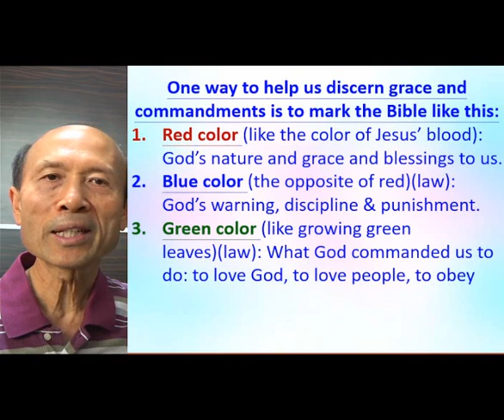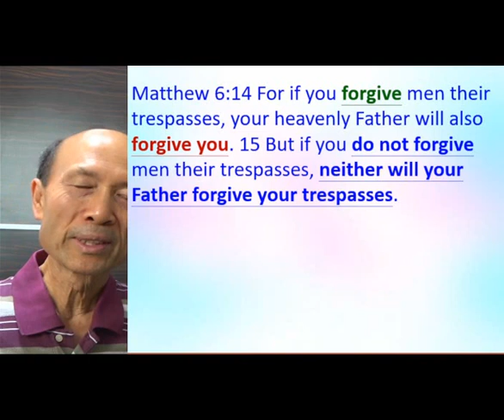Matt 6:14 – Demonstrate how to discern grace and commandments 2021.11 - Pastor Yip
Matt 6:14 – Demonstrate how to discern grace and commandments

祝福你！

4. 與主的關係：怎樣建立與主相愛的關係，怎樣從主的愛得力，怎樣深信神的供應和計劃。
5. 處理生命：怎樣不被人、罪、負面思想情緒和潛意識、婚姻和生活的問題、和侍奉的問題影響。
6. 進入不同層次的侍奉：侍奉可以由簡單的生活見證，到建立別人的靈命，或進入策略性的侍奉。

《輕鬆得勝》的特色：
5. 一目了然：簡單知道怎樣處理和發揮生命。
6. 有實際可行的方法：我和很多人曾20年實際地應用。
7. 可以輕鬆喜樂地得勝：可以在恩典中輕鬆喜樂地處理任何問題，不需要在壓力下成長。因為耶穌的軛是容易的，而神喜悅我們任何真心的努力。
8. 活出《輕鬆得勝》並不太難：處理和發揮生命並不是遙不可及。